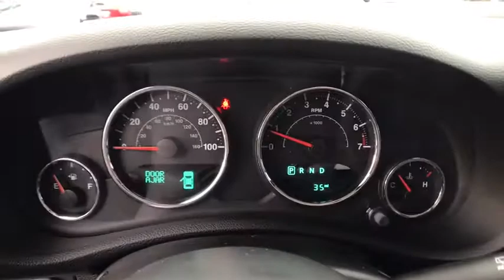2018 JEEP WRANGLER JK UNLIMITED Reno, Carson City, Northern Nevada, Sacramento, Elko, NV JL805907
2018 JEEP WRANGLER JK UNLIMITED
2018 JEEP WRANGLER JK UNLIMITED RUBICON 4X4 - Stock#: JL805907 - VIN#: 1C4BJWFG1JL805907

Rubicon trim, Billet Silver Metallic Clear Coat exterior. Alloy Wheels, 4x4, iPod/MP3 Input, TRANSMISSION: 5-SPEED AUTOMATIC, MAX TOW PACKAGE, CONNECTIVITY GROUP, ENGINE: 3.6L PENTASTAR VVT V6, ALPINE PREMIUM AUDIO SYSTEM. AND MORE!br /br /KEY FEATURES INCLUDEbr /4x4, iPod/MP3 Input, Aluminum Wheels. MP3 Player, Keyless Entry, Privacy Glass, Steering Wheel Controls, Child Safety Locks. br /br /OPTION PACKAGESbr /TRANSMISSION: 5-SPEED AUTOMATIC 3.73 Rear Axle Ratio, Hill Descent Control, Tip Start, BLACK JEEP FREEDOM TOP HARDTOP Rear Window Defroster, Delete Sunrider Soft Top, Freedom Panel Storage Bag, Rear Window Wiper w/Washer, ALPINE PREMIUM AUDIO SYSTEM, MAX TOW PACKAGE Class II Hitch Receiver, 4-Pin Wiring Harness, CONNECTIVITY GROUP Hands-Free Communication w/Bluetooth, Electronic Vehicle Information Centre, Tire Pressure Monitoring System, ENGINE: 3.6L PENTASTAR VVT V6 (STD). br /br /OUR OFFERINGSbr /At Lithia Chrysler Jeep of Reno our first and foremost goal is to make your car-buying and ownership experience better than any other you've had near Carson City, Auburn CA, Sparks and beyond. And prepare to have your expectations exceeded. br /br /Price does not include $449 Dealer Doc fee, taxes, and license fees. Price contains all applicable dealer incentives and non-limited factory rebates. You may qualify for additional rebates; see dealer for details.br /